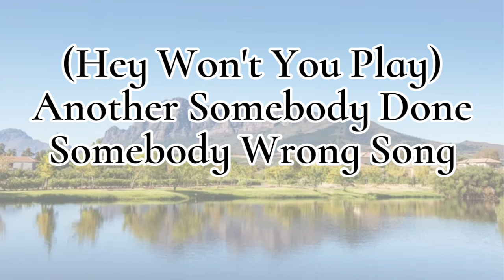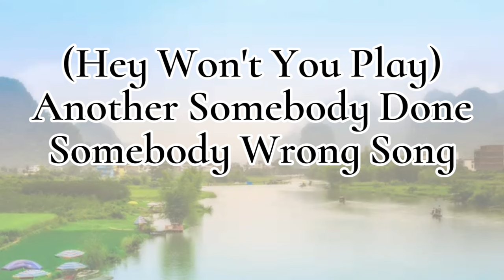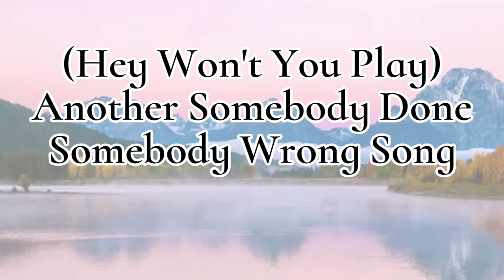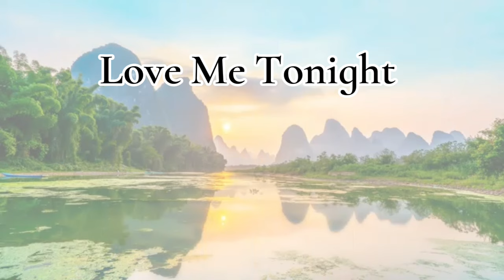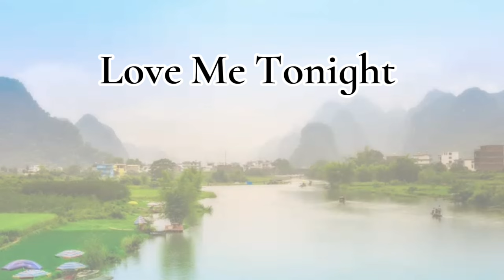Romantic Guitar (15) -Classic Melody for happy Mood - Top Electric Guitar Of Popular Songs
Music's magic is the remedy for our heart and soul. We are happy to share the classic melody with you.

00:00:00 1.(Hey Won’t You Play)Another Somebody Done Somebody Wrong Song
00:03:14 2.Autumn Leaves
00:07:12 3.Cotton Fields
00:10:14 4.Dream Run
00:14:18 5.It Never Rains In Southern California
00:17:55 6.Love Me Tonght
00:21:36 7.North To Alaska
00:24:32 8.Sad Movies
00:27:19 9.Spanish Eyes
00:30:13 10. What Are You Doing Sunday